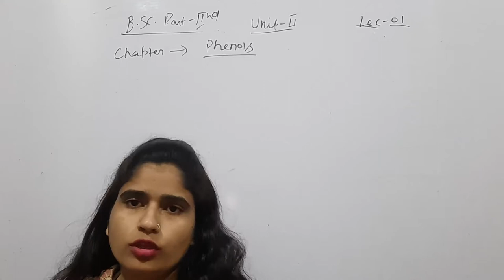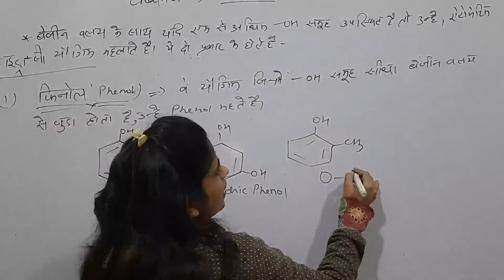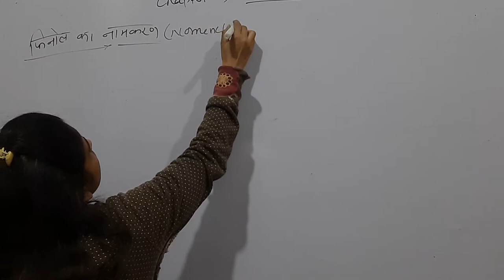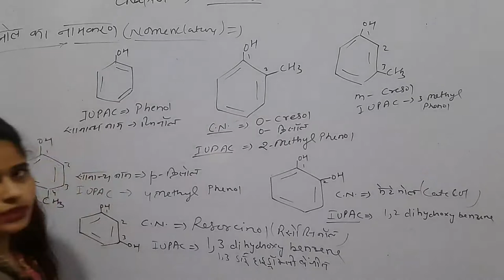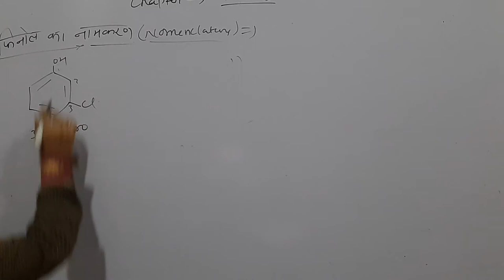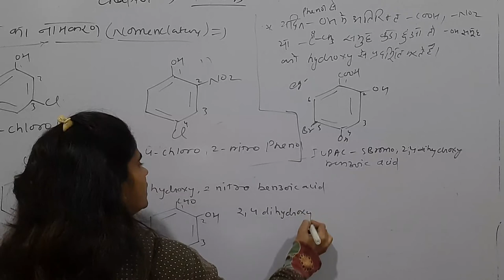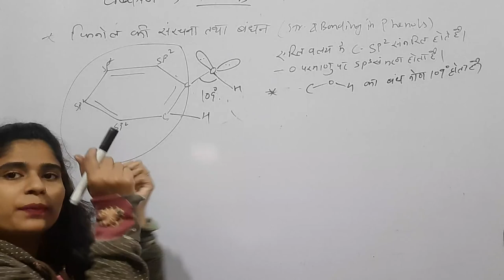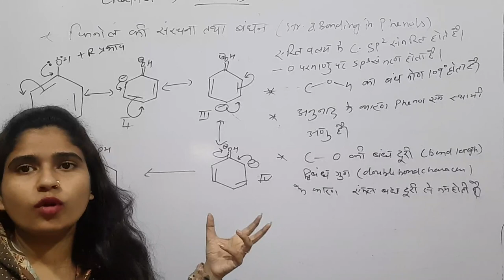Phenols lec 01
Introduction of phenols B.sc part 2nd lec 01